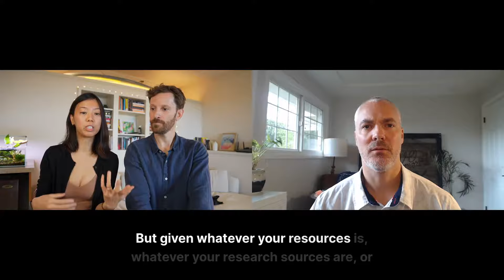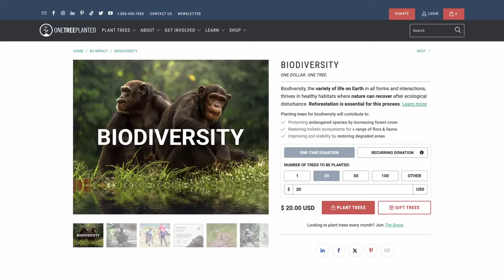002 | Filmmaking to Inspire Change with Wakeful State | Marketing For What Matters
MARKETING FOR WHAT MATTERS
Episode: #2
Title: Filmmaking to Inspire Change
Host: Jason Miller
Guests: Tristan Cummins & Cori Chong, Co-Founders of Wakeful State

Episode Summary:
In this episode of "Marketing for What Matters," host Jam from Peaceful Media is joined by Tristan Cummins and Cori Chong, founders of Wakeful State, a video production company based in Honolulu, Hawaii. They share their journey from digital nomads to business owners, highlighting their passion for sustainability and storytelling. The discussion delves into their impactful projects with organizations like Sustainable Coastlines Hawaii and Kōkua Hawaiʻi Foundation, and their approach to video marketing that prioritizes high-quality, emotionally resonant content. Tristan and Cori also offer practical advice for small businesses on creating effective video content with limited resources.

Key Takeaways:
- Origins of Wakeful State: Tristan and Cori's journey from meeting in Hawaii to traveling as digital nomads and starting their video production company.
- Focus on Sustainability: The types of clients Wakeful State works with and their commitment to promoting sustainability through storytelling.
- Impactful Projects: Highlights of significant projects, including work with Sustainable Coastlines Hawaii, Kōkua Hawaiʻi Foundation, and United Airlines.
- Importance of Storytelling: The power of storytelling in emotionally connecting with audiences and driving action.
- Advice for Small Businesses: Tips for creating high-quality video content with limited resources, including the importance of planning and understanding your audience.

Action Items:
1. Explore Wakeful State's Work: Visit Wakeful State's website to learn more about their upcoming projects.
2. Support Sustainability Efforts: Check out the Sustainable Coastlines Hawaii website to get involved or look for your own local cleanup efforts.
3. Create High-Quality Video Content: Identify your target audience and goals before starting a video project and Invest in quality visuals and sound to enhance your brand's credibility.
4. Get Comfortable on Camera: Engage with your audience regularly through video content to build trust and connection.
5. Incorporate Storytelling into Marketing: Highlight personal and impactful stories related to your business or cause.

Your support helps us reach more listeners and continue to bring you inspiring conversations and valuable insights.

Next Episode Teaser:
Join us next time as we sit down with Lauren Truslow from 3D Enviro, a women-owned environmental remediation company, to discuss sustainability in education, compassionate leadership and how motherhood makes you a fearless CEO.

Thank you for tuning in, and remember to love more, play more, and do more good!